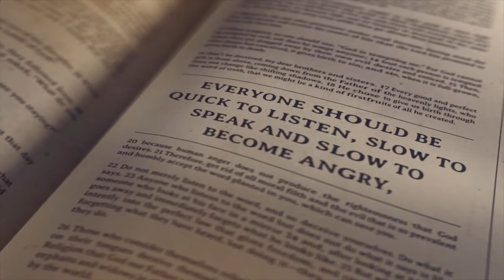Practical Faith Part 10